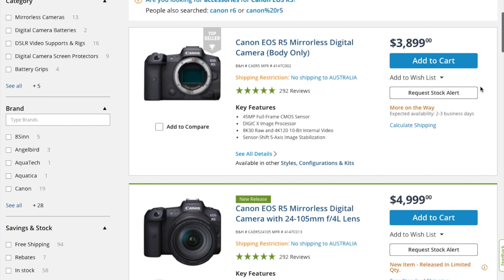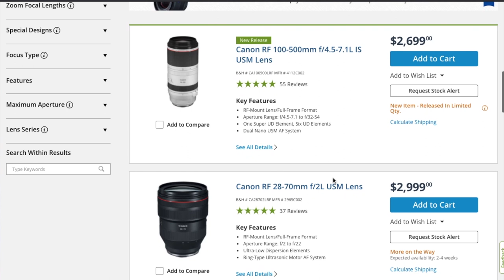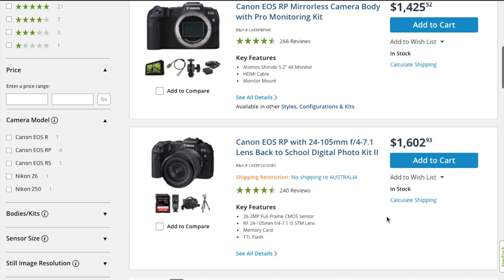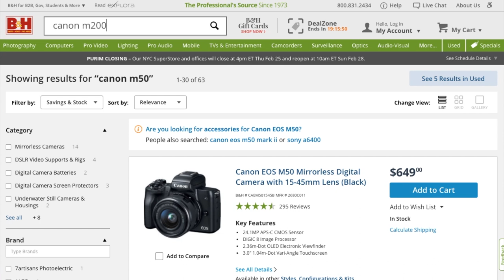Is the Canon EF-M Mount Dead? | Canon M50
Is the Canon EF-M Mount Dead? Canon M50 Canon M6 mark II

CAMERAS -
Best Canon 32.5 Megapixel 4k Camera
Best Canon Starter Camera

LENSES -
Best Cinematic and low light VLOG lens
Best Stabilised VLOG Lens
Best Budget VLOG, Astro, landscape, Real Estate Lens
Best Cinematic and low light Prime Lens
Best all around video Lens (buy used, cheap!)
Awesome cheap Lens adapter (you need this)

AUDIO -
Best Budget on camera microphone
Best Budget “on body" recorder for lapel mic (and get this mic
Best Mic and audio recorder (all in one!)

(2 months free bonus)

Photo in thumbnail credit (Thanks mate!)